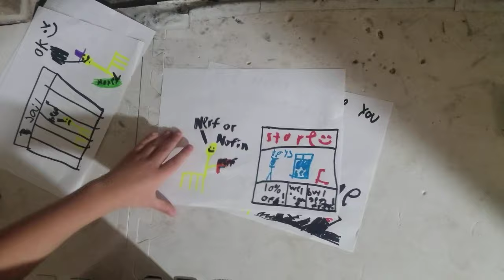Llama Llama Goes To Jail